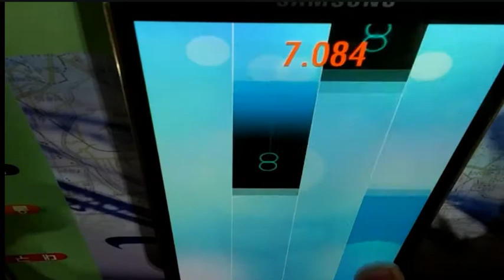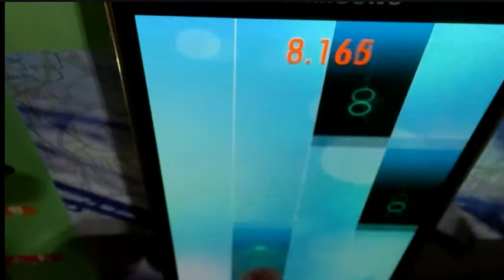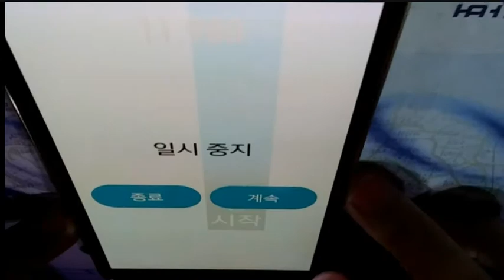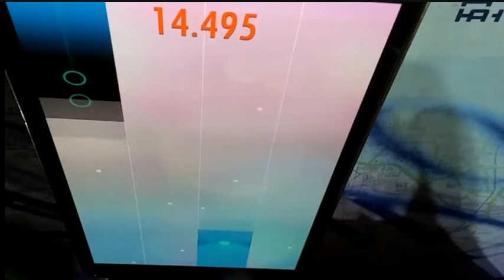[Final Attempt?] Piano Tiles 2 A1M Red Velvet Challenge 14.745 TPS, 1Lap CLear!!!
Tremendous 14.7 TPS Short Tiles
It is no longer possible.